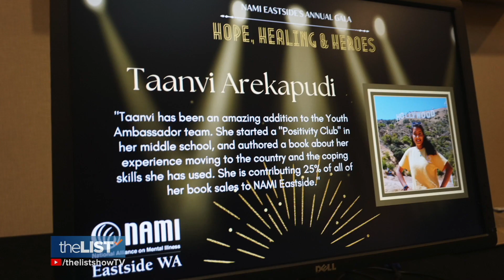Teen Self Esteem